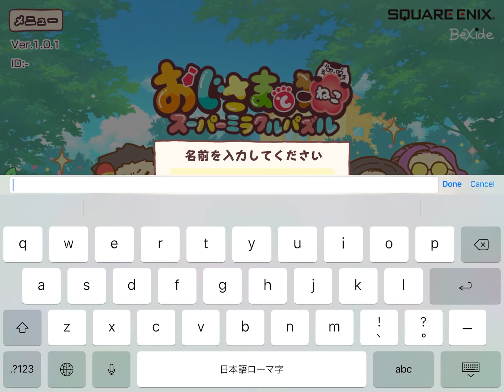A Man and His Cat - Super Miracle Puzzle (Part 1/3)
This is the official smartphone game of the manga "A Man and His Cat" by Sakurai Umi that was released on 20 January 2022!

This is also the first video I have recorded on my iPad!

Due to lack of viewer interest, I will only post the story and gameplay up until the completion of the game's first chapter, three parts total.

Please support the author by buying the original comics!
They are available in English, published by Square Enix.

Thumbnail made with Adobe Photoshop; font used is Meowcat by Illushvara.
Video edited with Adobe Premier Pro.